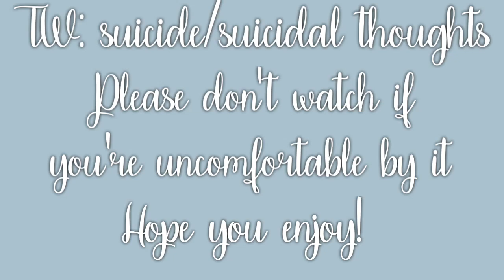My R - MHA Animatic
This took me a month, jfc. I hope my animatic skills have gotten better, and I finally figured out how to do my animatics in VS, so that's great!

I apologize greatly for the inconsistencies throughout the animatic, esp with bakugou. I was learning how to draw his hair efficiently, and ended up drawing a whole different hair piece

there's also a bit of shipping that got thrown into the mix, that I didn't mean to do.

Characters: My Hero Academia

I don't known ANYTHING besides the art